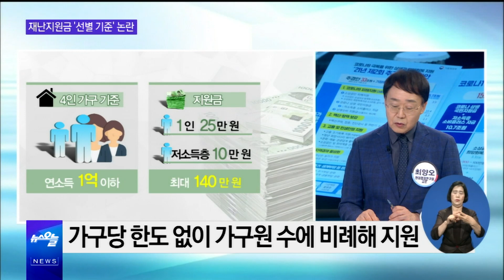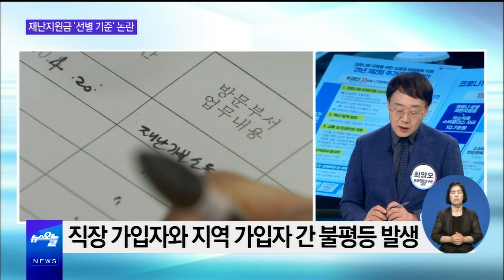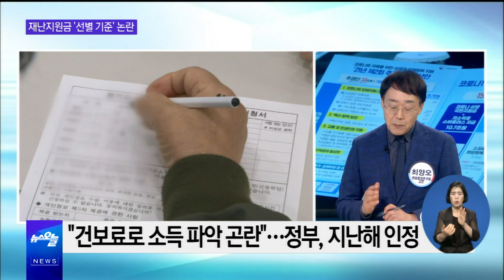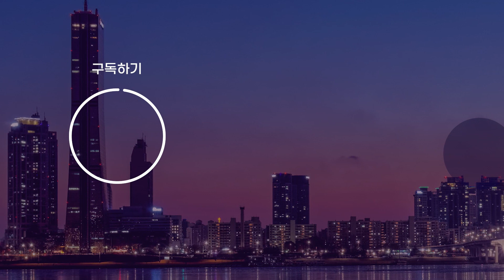5차 재난지원금, 소득 하위 80%에 1인당 25만 원 지급...지급 기준은 어떻게?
정부가 33조 원 규모의 추경 예산안을 의결해
5차 재난지원금을 누가 얼마나 받을지 정했습니다.
소득 하위 80% 가구는 1인당 25만 원을 받을 수 있는데
지급 기준을 놓고 논란이 일고 있습니다.
하위 80% 기준은 무엇이고, 맞벌이 가정은 어떻게 되는지